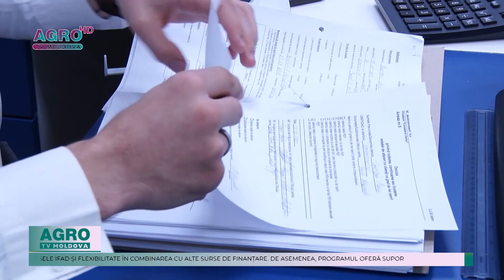REDUCEREA DOBÂNZII IFAD LA 7,7 LA SUTĂ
Beneficiarii pachetelor financiare UCIP IFAD au parte de vești bune. Rata dobânzii pentru creditele accesate în lei din cadrul programelor IFAD a fost redusă la doar 7,7 la sută anual. Potrivit IFAD, aceasta reprezintă o oportunitate pentru antreprenori care doresc să își dezvolte afacerea sau să implementeze idei noi, dar se confruntă cu obstacole financiare.